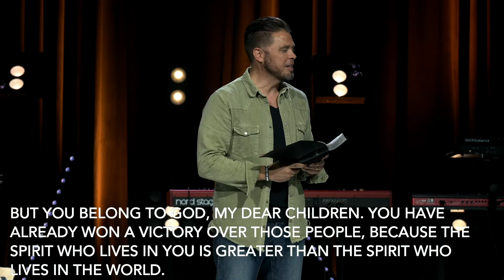Knowing Is Half The Battle | The Resistance Part Four | Centerpoint Church Murrieta | John Hansen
Welcome to the fourth week of our series "The Resistance"! This week, Pastor John Hansen reminds us that we have the power of God, the King of Kings and the Lord of Lords! Need prayer? Go to mycenterpoint.tv!